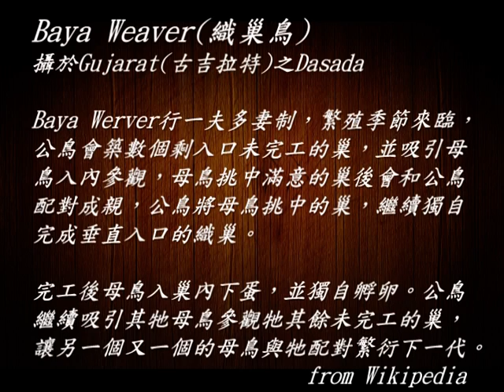150-織巢鳥-印度Gujarat.mpg